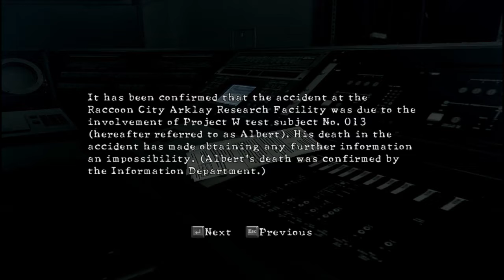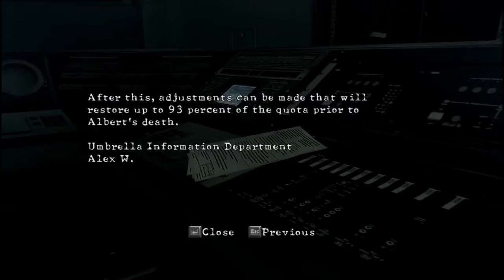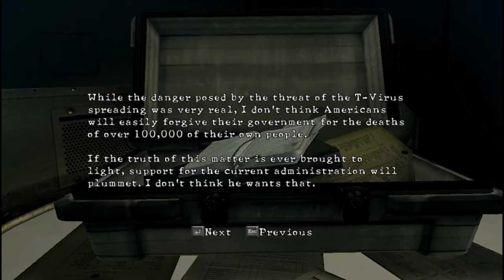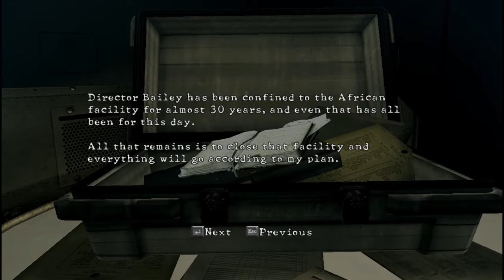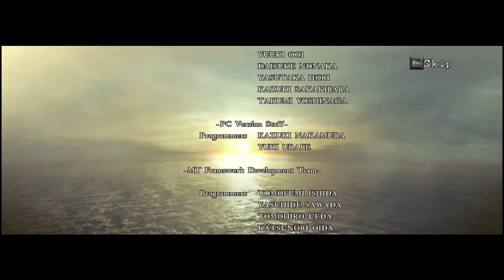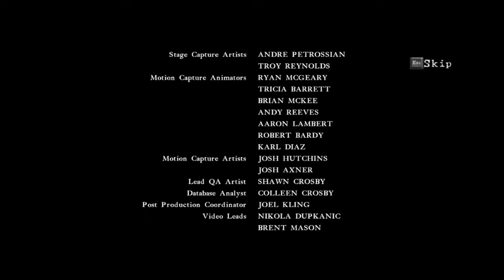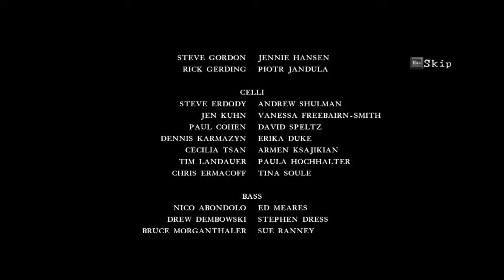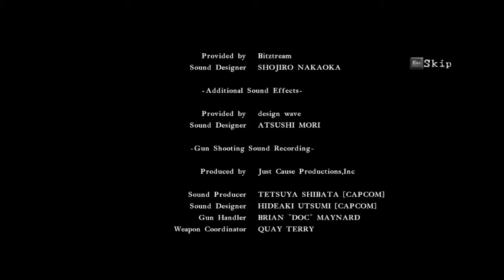Let's Play Resident Evil 5 (Part 12 - Final):This virus will make people pay attention.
LOL, yeah ok, sure XD

Anyway, another LP down, gonna finish the next one and then...RIP me ;-;